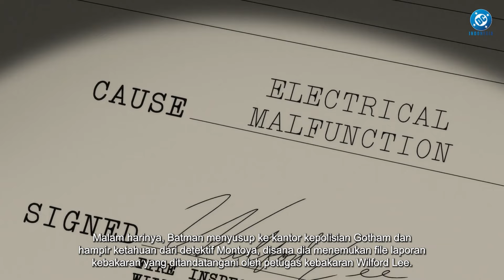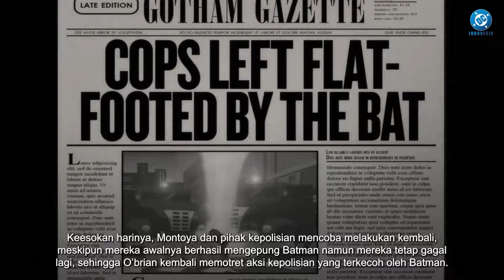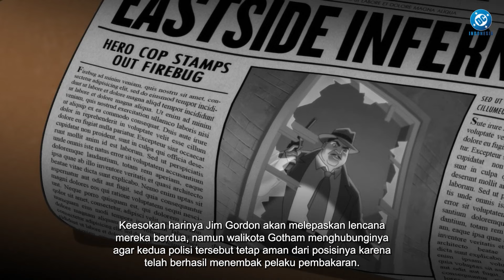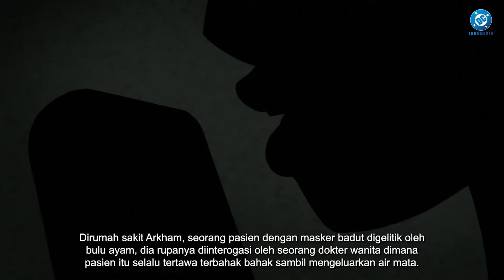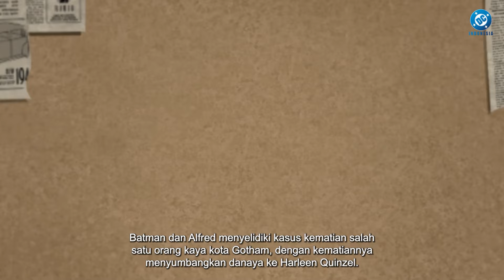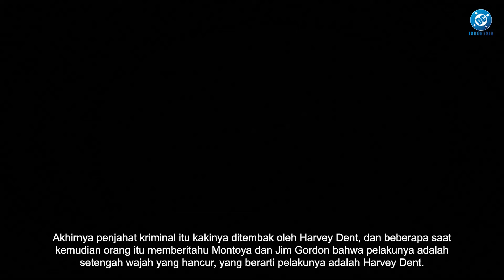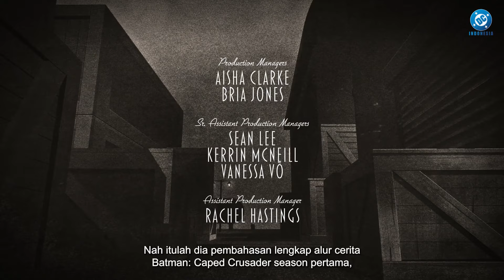Rekap Animasi, Batman Caped Crusader Season I [FULL STORY]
Serial animasi yang dirilis di Amazon Prime milik property DC Comics telah membuat para penggemar lama menjadi bersemangat lagi dengan kilas balik cerita animasi tersebut, ya, film animasi yang dimaksud adalah Batman: Caped Crusader.
Pada video ini kita akan membahas semua alur ceritanya sebanyak 10 episode, dibuat oleh Bruce Timm, JJ Abrams, dan Matt Reeves, animasi Batman: Caped Crusader bertujuan untuk menangkap esensi DC dalam suasana film noir yang suram.
Dulu ditahun 1988 dengan nama yang sama Batman Caped Crusader merupakan permainan video game, sedangkan di komik merupakan arc cerita Batman: The Caped Crusader dari serial Batman Vol 1 yang dimulai dari edisi 417 sampai 431.
Nah sekarang ditahun 2024, Batman: Cape Crusader diluncurkan dalam bentuk animasi kartun dengan sentuhan dan design pada tahun 1940an.
Cari tahu selengkapnya pada alur cerita film animasi ini, dimana teman teman akan menemukan beberapa karakter yang sudah familiar dimunculkan dengan alur cerita asal usul yang berbeda. Semoga kalian suka, yeahh...